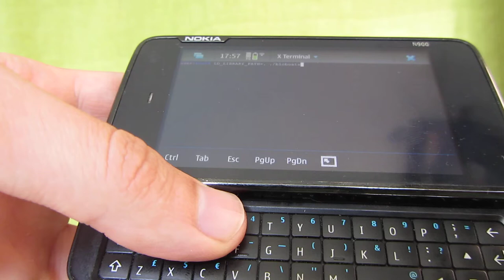Bloboats on n900 (gl with glshim)